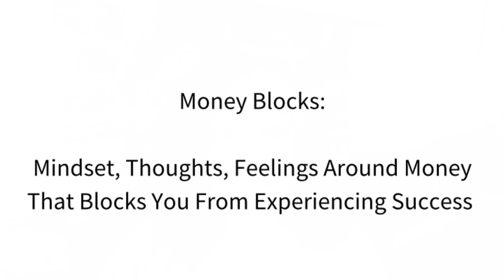How To Release Money Blocks | Money Mindset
This video I share how you can release money blocks and experience great success. Money blocks will pop up and cause you not to move forward with your goals and accomplish them. Once you create healthier habits to help you release them you can move forward with budgeting, managing your money, creating goals, identifying your why, saving money, paying off debt, investing in yourself, and earning more.

Don’t let the blocks hold you back.

0:00 Intro
3:18 Money Blocks
3:31 Tip 1
4:20 Tip 2
5:44 Affirmations
6:45 Tip 3
8:45 Tip 4
10:14 Recap

May you find the motivation to keep going and know that soon you will get to where you want to be! You Got This ❤️ May God Bless You Abundantly!

Let me know what you want to see more of!

**If your new to budgeting you can grab the budget planner below as a great guide to keep you moving month to month**

If you are not using cash back rewards grab the link and take advantage:

Raukten: claim your $20

Fetch Rewards: get 2000 points

Ibotta: $20 welcome bonus

Hi! My name is Latasha Brown! If you are a mom who want to manage their money more wisely and experience a better financial life, then this is DEFINITELY the place for YOU! On this channel, I upload videos on Sun, Wed, Fri., surrounding topics such as budgeting, saving money, paying off debt, earning more money, and give you inspiration and motivation on your journey. I help you develop healthier habits to improve your finances. Yes, I engage with you, any questions you may have please feel free and safe to drop it in the comments. I am here to support you. Let's grow together. May you leave feeling Informed, Inspired, Ignited, and filled up with Hope.